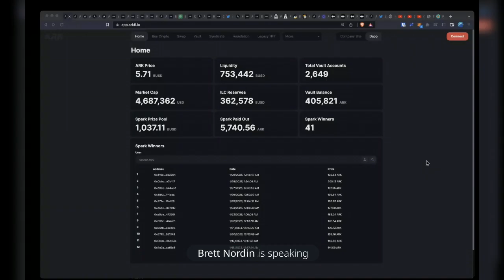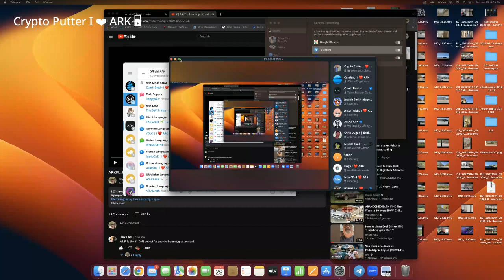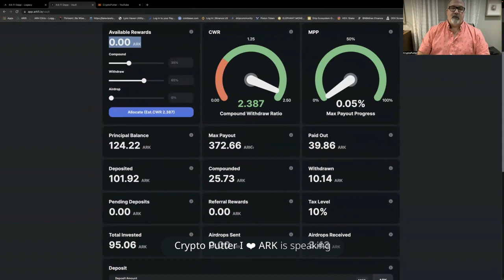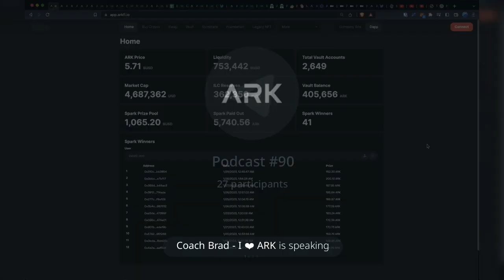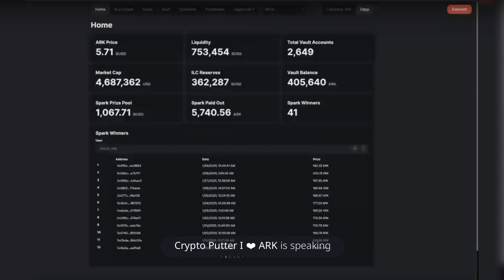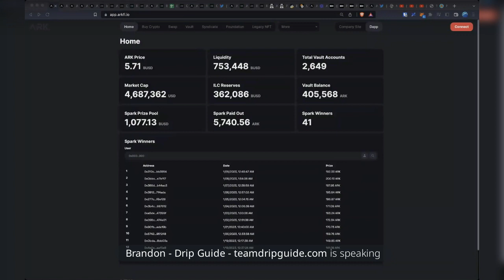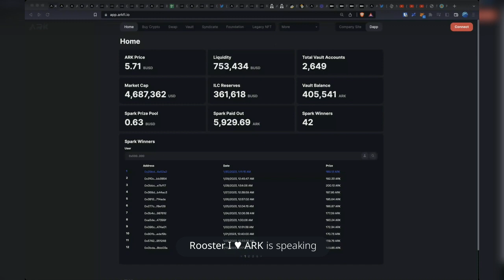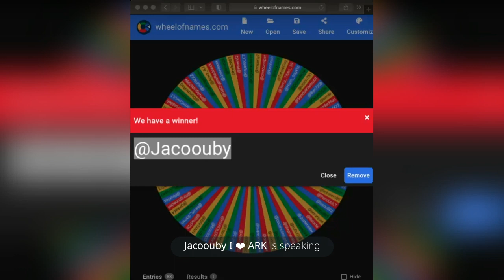Official ARK Podcast 090 | 01/29/23